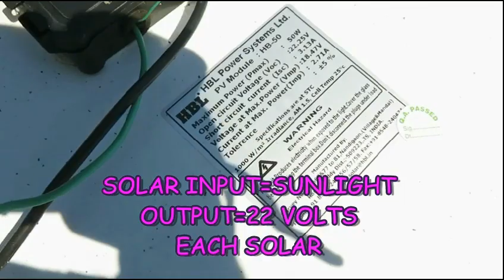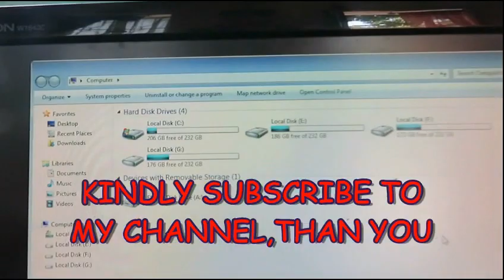NO ELEC TRIC NO BATTERY BY SOLAR ,COMPUTER RUNNING